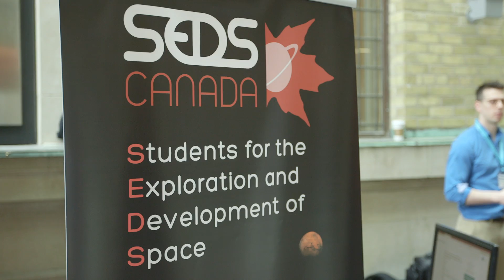Toronto Aerospace Showcase 2016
Planetary Society volunteers in Toronto, Canada attended the student-organized Aerospace Showcase to see new aerospace technologies and meet the next generation of Canadian engineers and creative space minds.